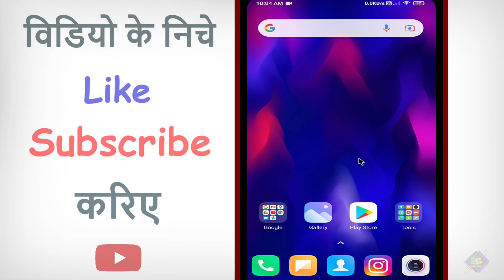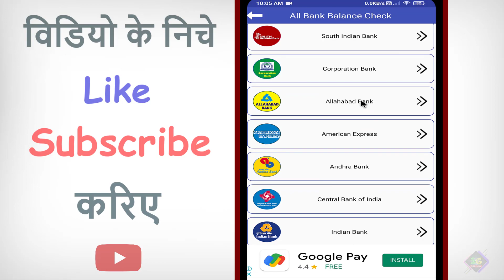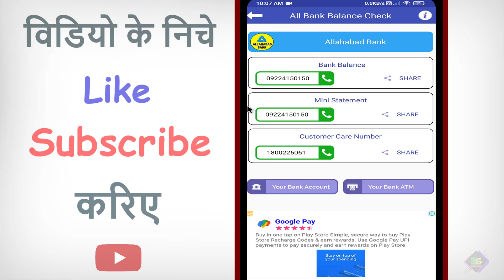Allahabad bank balance check ? how to check allahabad bank balance | allahabad bank balance check no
हमे उम्मीद है कि ये विडियो आपको पसंद आएगी, अगर ये विडियो पसंद आये तो प्लीज इस विडियो को "Like" ( लाइक ) करें, इस "Channel" को "subscribe" ( सब्सक्राइब ) करें, और हम से "Personnally" ( पर्सनली ) बात करनी हो तो नीचे लिंक पर "Click" ( क्लिक ) कर के Instagram पर Message करे "धन्यबाद"

Please.